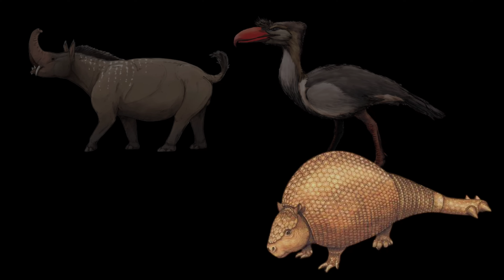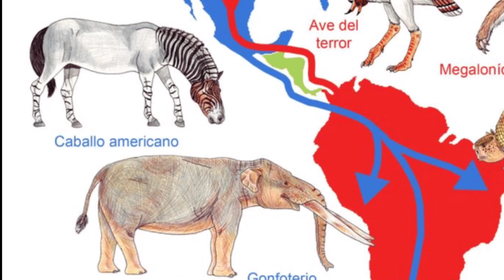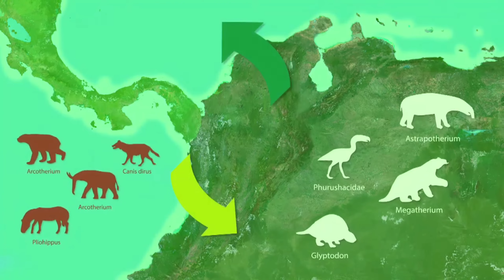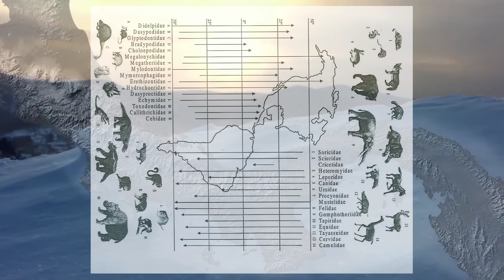🐘El Gran Intercambio Biótico Americano ¿Cómo y por qué? 🤔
🦥Te cuento todo sobre el GABI! El Gran Intercambio Biótico Americano 🦌

Música de  Bordeless de Aakash Gandhi

Basado en "Los que aquí vivieron, paleontología argentina" dd Halpern y Pisano